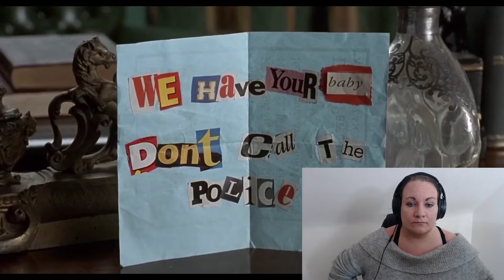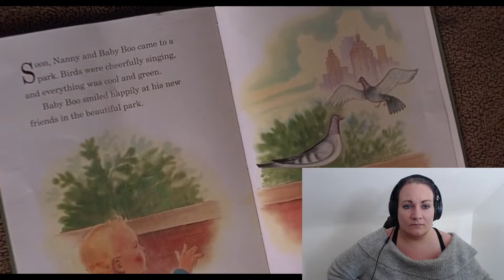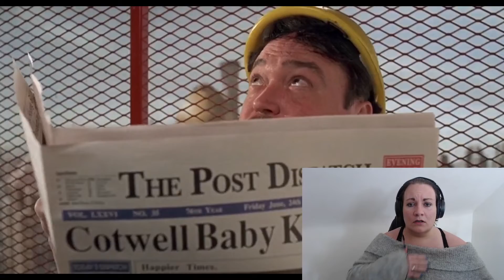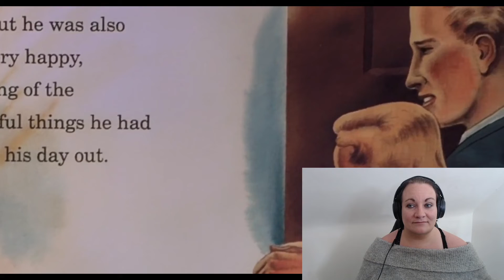Memory Lane - Baby's Day Out (1994) *NEVER mess with a baby!*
I watched John Hughes Baby's Day Out, which came out in 1994. I had seen it once or twice back when I was a kid but I had no memory of it other than the baby crawling on the street. I loved this film, it was funny, entertaining and kept me on the edge of my set the entire time!